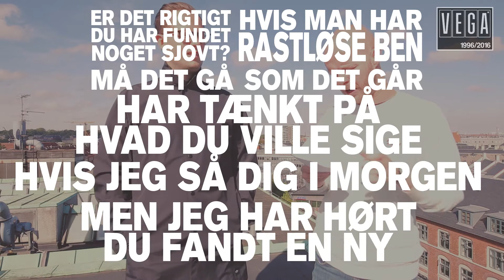Benal på VEGAs tag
De er på vej mod toppen af dansk rap, og de vil ikke forstyrres, med mindre der er en tanke bag.

Vi tog Benal med op på VEGAs tag til en snak om forstyrrelser, jalousi og prioriteter.

BENAL // Special Guests: Mendoza // Emil Kruse // Emil Lange // Store VEGA - Billetter og info på vega.dk/event/benal-22255